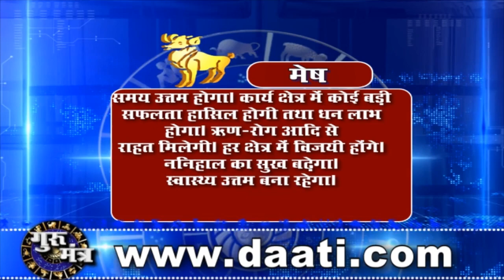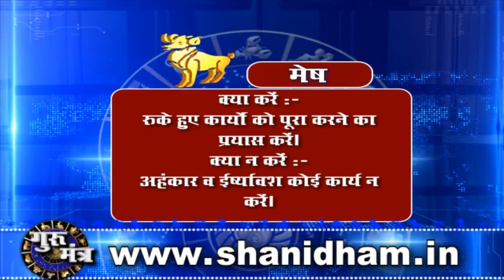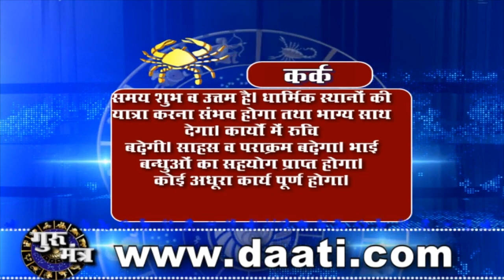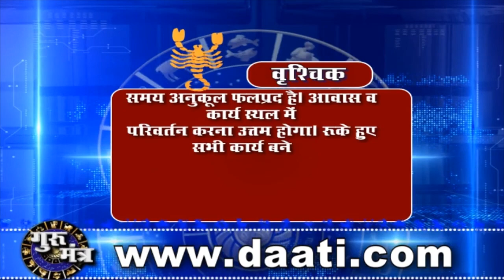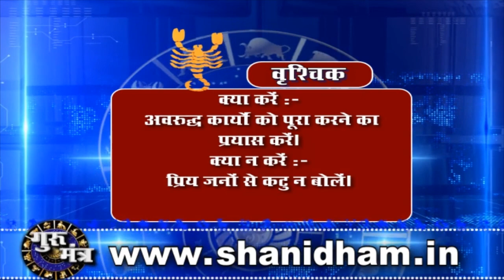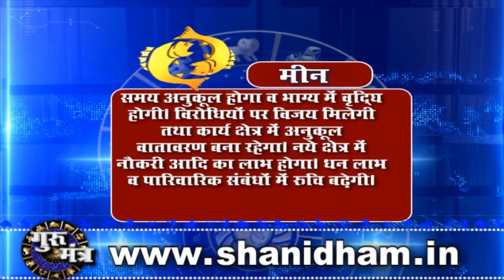Gurumantra 11 June 2020 Today Horoscope Success Key Paramhans Daati Maharaj